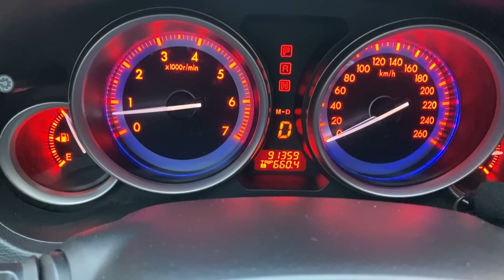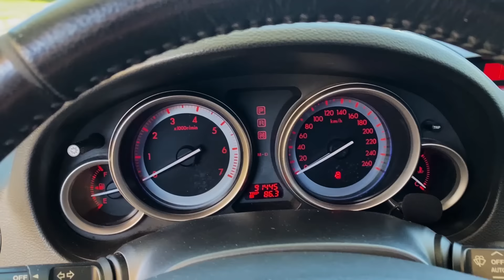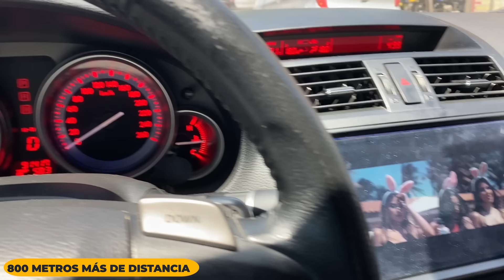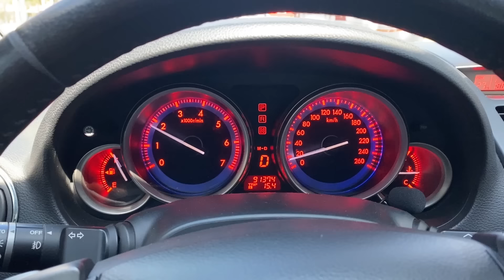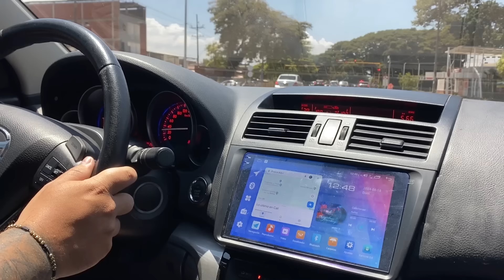El Mazda 6 consume mucho? no puede ser - AutoLatino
usados
autos usados
carros usados
automoviles baratos
automoviles economicos